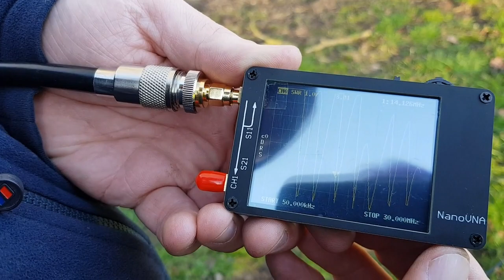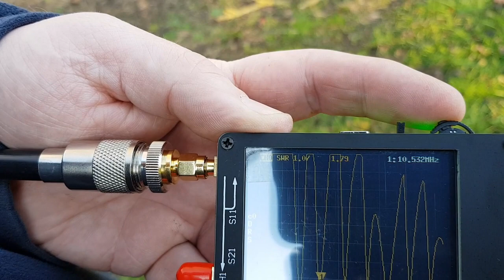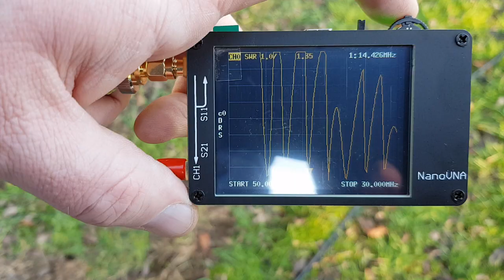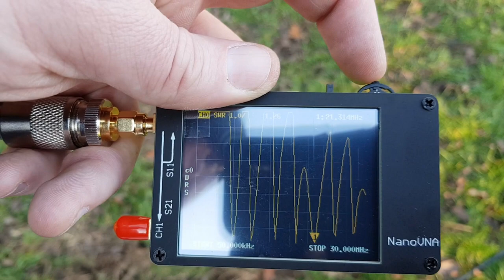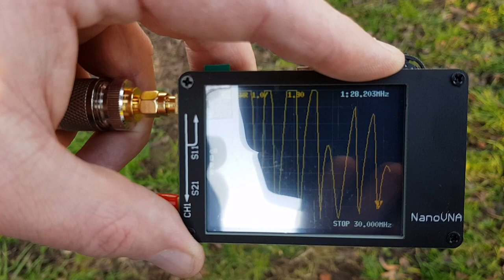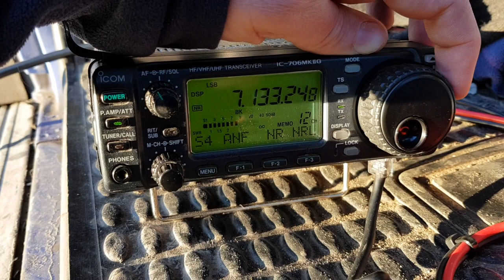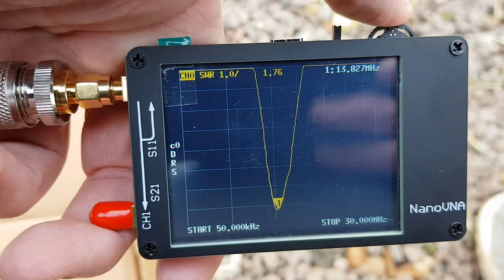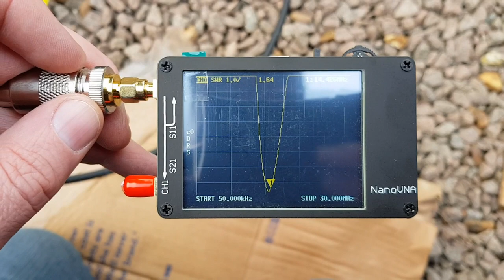Dx comander build part 3.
Building the DX Commander all band vertical from scratch. following the instructions to the letter to show how the dx commander is constructed from start to finish. Final video of my DX Commander build (End of the trilogy). Making the elements permanent after checking the SWR and adjusting accordingly.